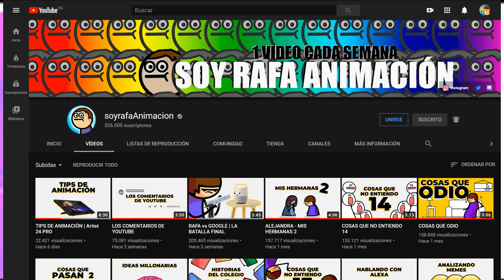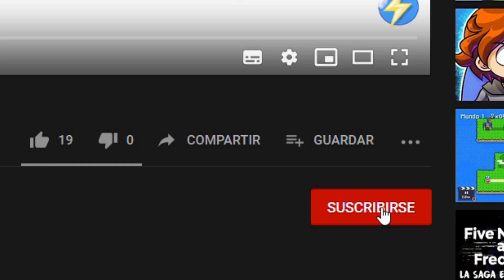Animadores que me gustan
Aquí voy a hablar sobre @soyrafaAnimacion (ejem...) TheOdd1sOut y Jaiden Animations, mis tres animadores favoritos.
P.D: No están en orden